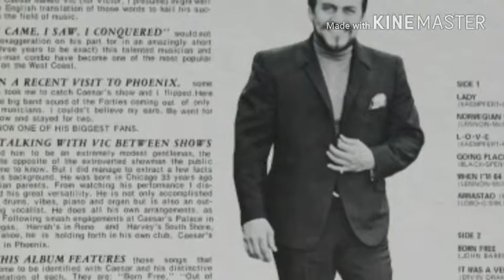"Going places" by my father Vic Caesar